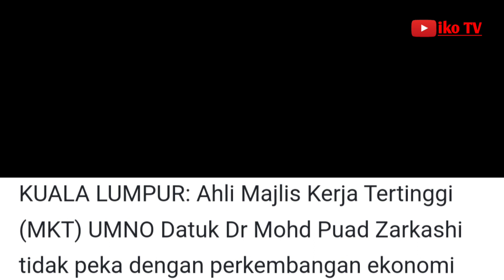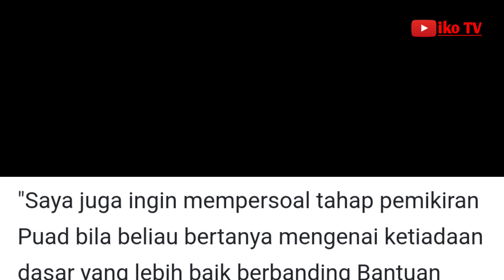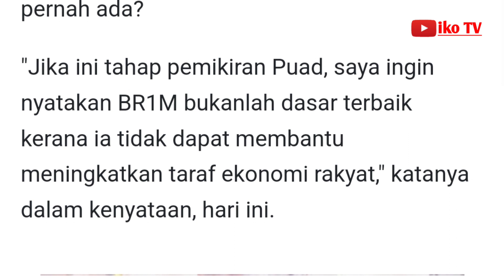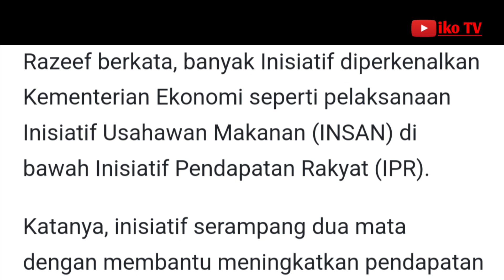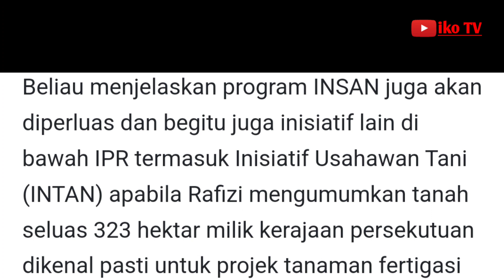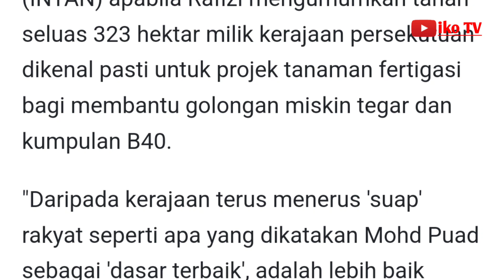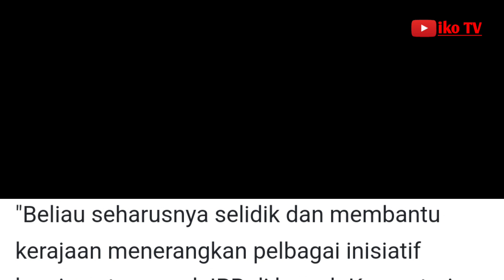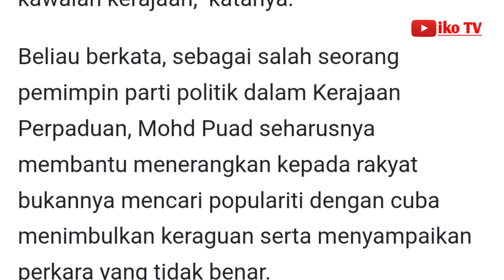Puad Zarkashi perlu lebih matang, jangan gopoh keluarkan kenyataan